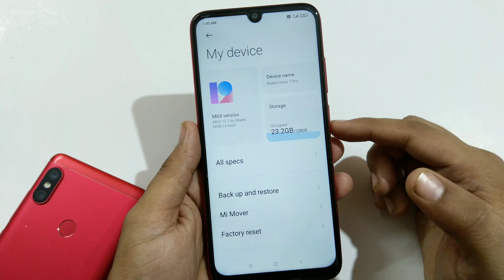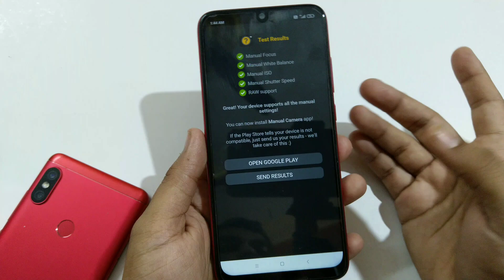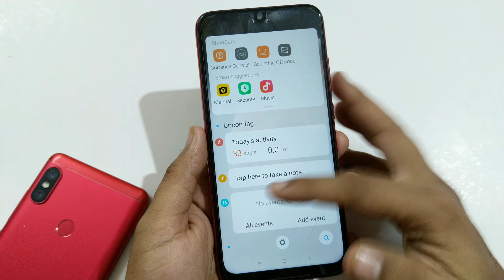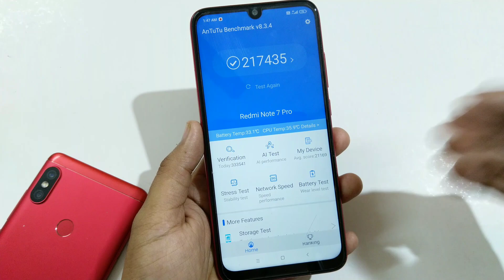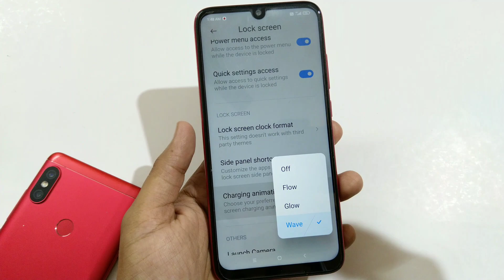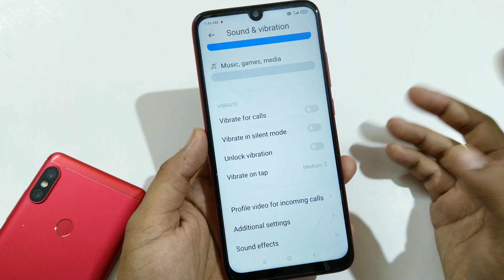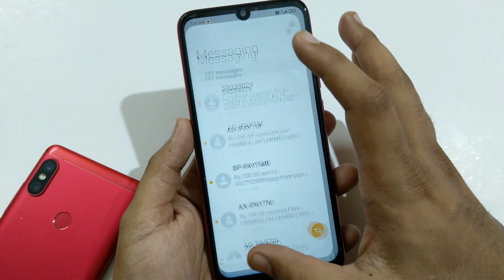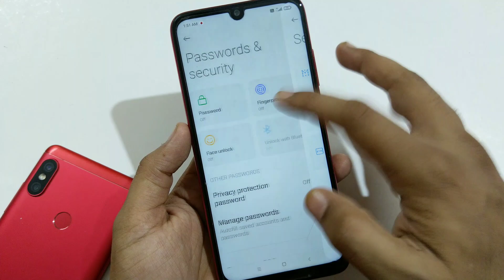Redmi Note 7 Pro MIUI 12 Review PROS & CONS | MASIK LIMITED Best MIUI 12 ROM ??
Welcome to Tech2care We brings you quality tech videos, Rom Reviews, unboxing, comparisons, tips and tricks and tech reviews regularly.